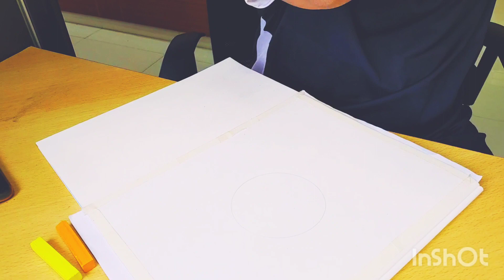Learn to draw Soft Pastels Night Sky for complete beginners || Sassy Samuka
Things Used :

Drawing Paper
Tissue Paper
Soft Pastels by Camel
Apsara 2H Pencil
Black & Red sketch pen
Camel wax crayon.
Masking tape.

This video is for how to create a soft pastel night sky with 🌟  in an easy step by step way for beginners.

Musician: Jef